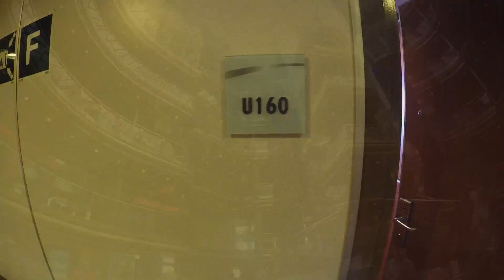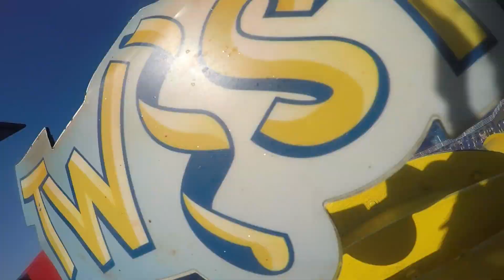Carnival Ecstasy 2018